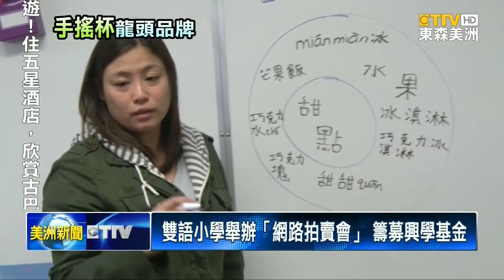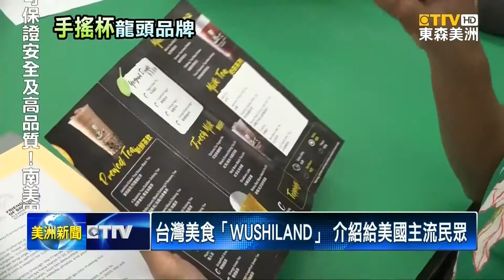「WUSHILAND」茶飲 幫助雙語小學籌募基金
一家來自台灣的 手搖杯龍頭品牌，不僅以「波霸」茶飲，風靡 北美消費者，最近還熱心公益，幫助洛杉磯的小學 籌募校務基金。透過 東森鏡頭，現在就帶觀眾實地走訪，這個充滿愛心的 品牌故事。